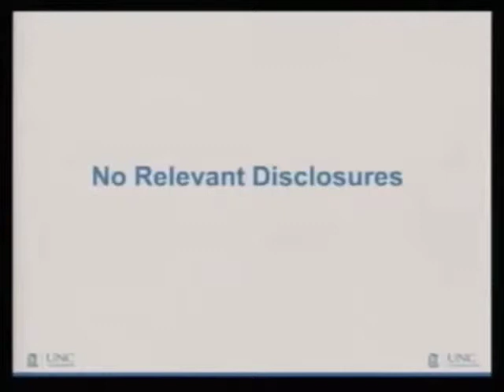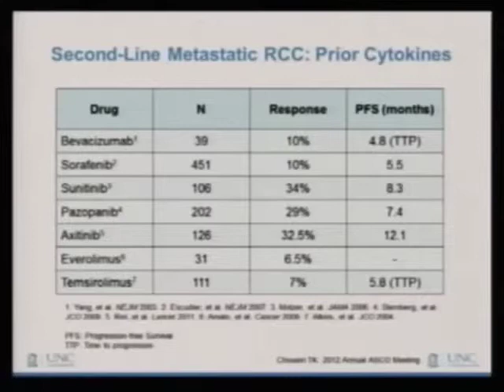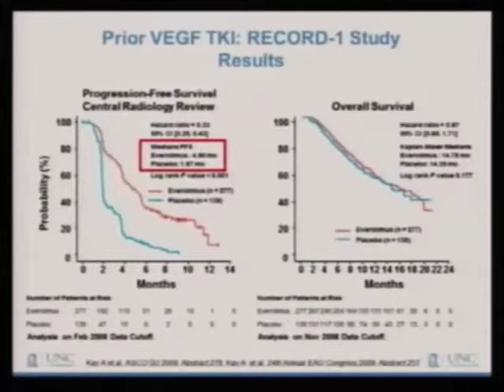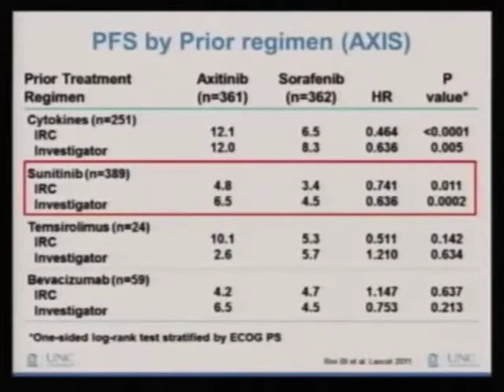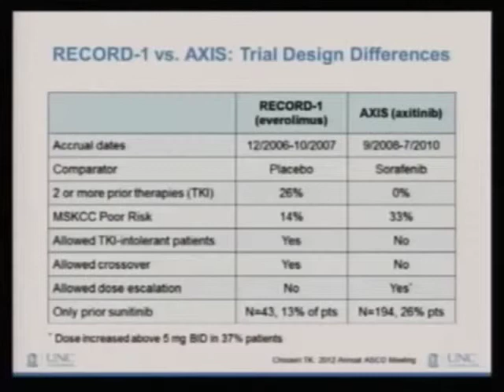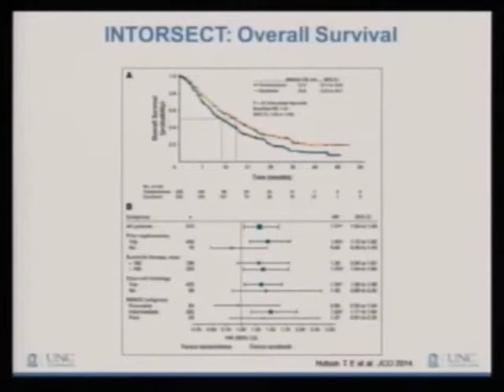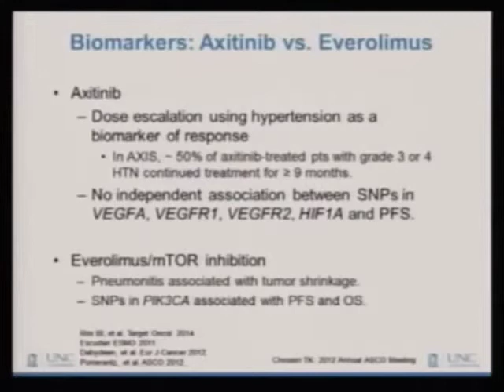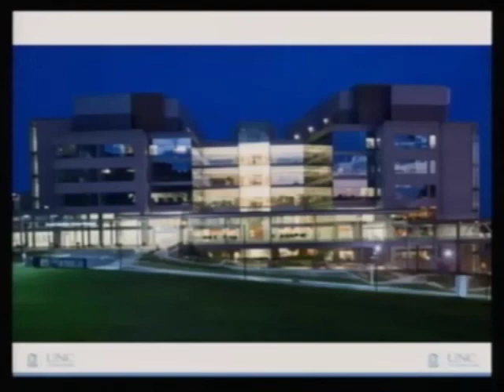Second Line Therapy – What Comes Next Matt Milowsky, M.D.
Second Line Therapy – What Comes Next
Matt Milowsky, M.D.